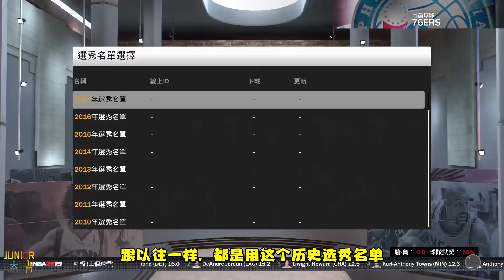【2K19】我將所有球員調成35歲，結果是這樣的...【粤语中字】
微博.Youtube.懂球帝.网易云.优酷.：Junior杰青 虎牙：juniorn216
【2K19】假如所有球员都变成35岁，会发生什么？【粤语中字】